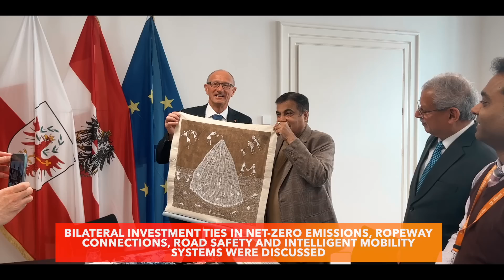Austria tour! Day-2 (20 April 2023) | Nitin Gadkari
Austria tour! Day-2 (20 April 2023).